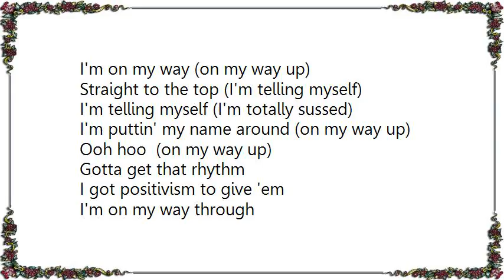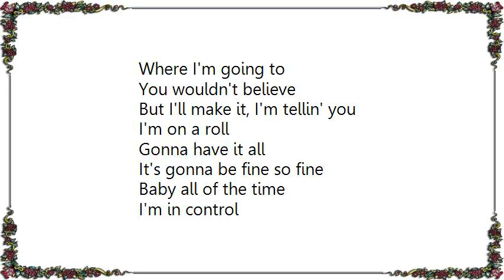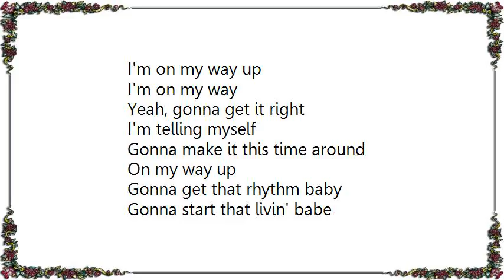Brian May - On My Way Up Lyrics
[Lyrics Brian May - On My Way Up]
I'm on my way up (ooh!)
Can't put me down (ooh!)
Business is tough (ooh!)
I ain't gonna get pushed around
I'm on my way (ooh!)
Gonna take this town (ooh!)
It's gonna be mine all mine
It's my time and
I'm on my way (on my way up)
Straight to the top (I'm telling myself)
I'm telling myself (I'm totally sussed)
I'm puttin' my name around (on my way up)
Ooh hoo  (on my way up)
Gotta get that rhythm
I got positivism to give 'em

I'm on my way through
Where I'm going to
You wouldn't believe
But I'll make it, I'm tellin' you
I'm on a roll
Gonna have it all
It's gonna be fine so fine
Baby all of the time
I'm in control
I'm mighty bold
I'm lookin' good
I'm quittin' the neighborhood
On my way up
Gotta get right with 'em
Got all of my life left for livin'

Nobody gonna tell me no
Nobody gonna stop me so
Everybody gonna see me grow
Nobody gonna hold me down
Gotta get to a better place
Gotta wake up, see your face
Gotta hold on, move on
Go through that wall
It's my life or it's nothin'
Our life or it's nothin' at all
I'm on my way up

Yeah, gonna get it right
I'm telling myself
Gonna make it this time around
Gonna get that rhythm baby
Gonna start that livin' babe
Got all my sights set on Heaven